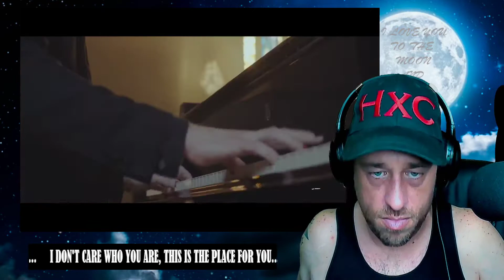LORD OF THE LOST A Splintered Mind Official Video Napalm Records Reaction!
Show @napalmrecords some love!
Show @LordOfTheLostOfficial some love!